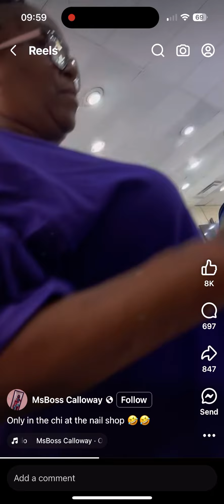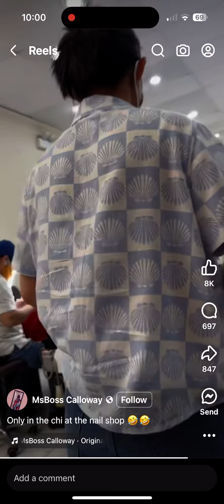Only in Chicago